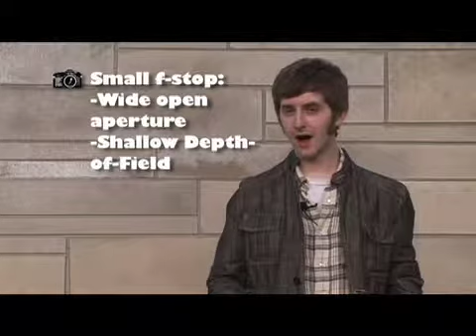The Basics of Photography